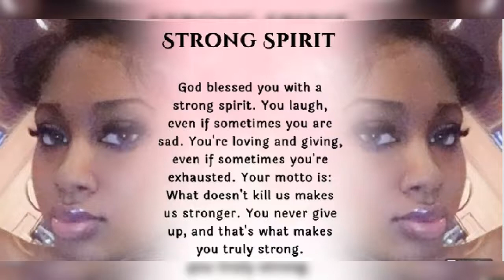Whitney Houston I will always love you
To my first born,  my first daughter,  Happy 21st Birthday